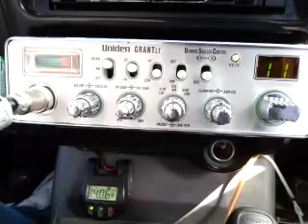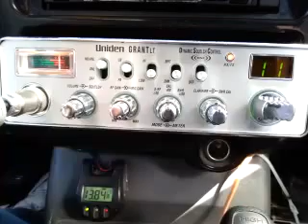02-05-2016 ModSqd 335/IL